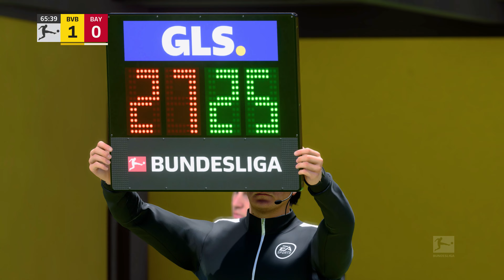FC 24 - Dortmund vs. Bayern - Bundesliga 23/24 Full Match at Signal Iduna Park | PS5™ [4K60]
EA Sports FC 24 [FIFA 24] PS5 Gameplay in 4K.

Borussia Dortmund vs. Bayern Munich - Bundesliga 23/24 Full Match at Signal Iduna Park.

PSN ID - @MJ7productions